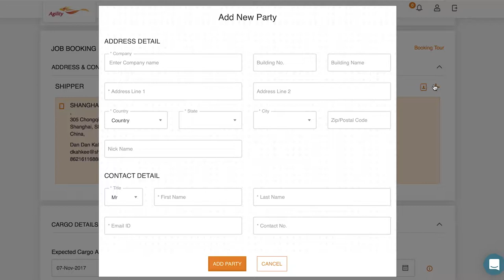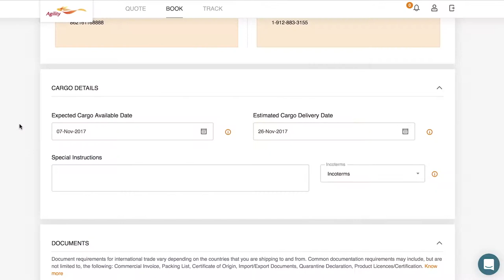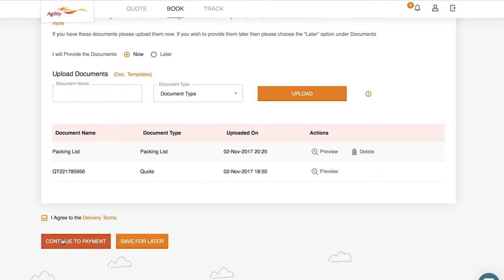Sendung buchen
Nachdem Sie Ihr Angebot erhalten und akzeptiert haben, führen wir Sie Schritt für Schritt durch den Buchungsprozess und stellen Ihnen wichtige Information zur Verfügung.